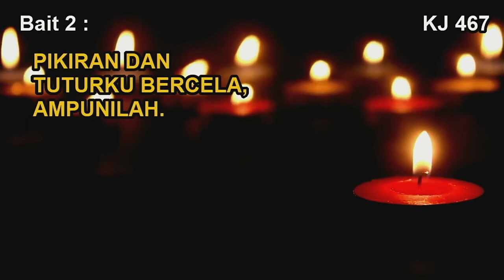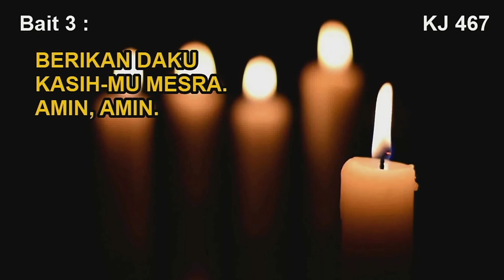KJ. 467 - Tuhanku, Bila Hati Kawanku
Syair: If I Have Wounded Any Soul Today/An Evening Prayer, C. Battersly,
disesuaikan Charles H. Gabriel 1934,
terj. E.L. Pohan Shn. 1963